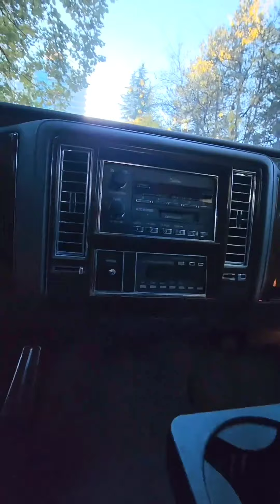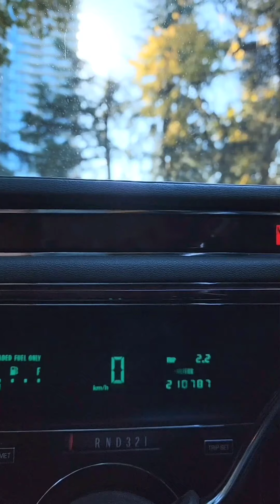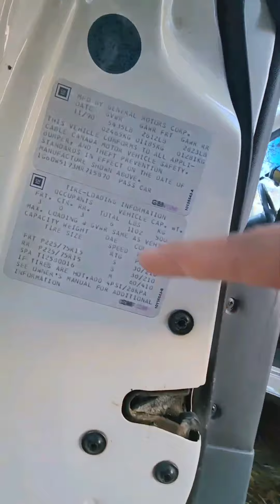كدلك بروقهام موديل 1991...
⛔ اشتراكك🏷وتفعيل🔔دعم للقناة👍✅

✅ ادعمنا بالإشتراك وتفعيل الجرس 🔔 والنشر لمشاهدة عروضنا القادمة
تلقرام القناة :
📌📑 بعض التفاصيل :
‏1991 Cadillac  Brougham d'elegance🎗

الممشى: 210 الف كيلو تقريبا ✅
الموتر كندي وعداده بالكيلو ✅
محركات شد بلد ✅
مكينة 5.7L V8 ✅
كتالوجات الوكالة موجودين ✅
مكيف ✅
أسيات كهربائية✅

الموصفات:
الفئة الذهبية، المكينة الكبيرة 5.7، عداد الكتروني، مكيف، تحريك الطاره او السكان بعدة وضعيات، هيدروليك خلفي، اسيات/مقاعد مخمل، شنطة هيدروليك، مثبت سرعة، مرآيا جانبية كهرب، نوافذ كهرب، مسجل وراديو، قفل مركزي، آسيات كهرب السواق والراكب

السعر المطلوب أدناه شامل جميع المصاريف وصولا إلى ميناء بلد المشتري ولا يشمل آي مصاريف إضافيه يتم إحتسابها بعد الوصول مثل الجمارك والقيمة المضافة وإصدار اللوحات و...إلخ ⛔

64,000 ريال سعودي 🇸🇦
5,320 دينار كويتي 🇰🇼
63,000 ريال قطري 🇶🇦
63,500 درهم إماراتي 🇦🇪
6,520 دينار بحريني 🇧🇭
6,670 ريال عماني 🇴🇲

مؤسسة رسمية مسجلة في وزارة التجارة في السعودية ولها مقر رسمي وأيضا شركة رسمية في كندا. لنا في مجال إستيراد السيارات ما يقارب 9 سنوات ولله الحمد 🥇

نتميز  بأن يوجد لدينا فريق متكامل يقوم بفحص السيارة والمعاينة وتخليص الإجراءات في كندا وتحميلها وشحنها من مقرنا في كندا والمتابعة مع العميل أثناء فترة الشحن وإنهاء تخليصها الجمركي في السعودية بعد الوصول والفحص واللوحات والتأمين وتسليمها إلى العميل مباشرة 🌹

عملية البيع تتم بموجب عقود رسمية تحفظ حق الطرفين ويدرج فيها جميع معلومات المركبة المراد شرائها ومن ثم يتم التحويل مقدما إلى حساب مؤسستنا الرسمي في السعودية 📑

موقع السيارة كندا والإستيراد على الطلب وعملية الشحن تتم بعد عملية الشراء وتستغرق علمية الشحن ما بين 30-45 يوم من تاريخ التحميل. 🚢

millionaires#

00:00 ✅ المقدمة
00:04 ✅ البداية